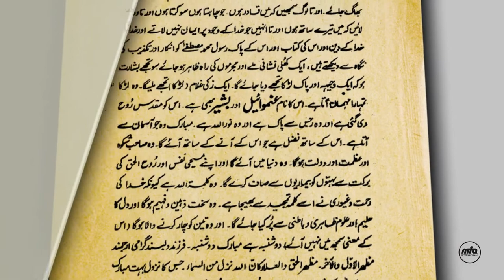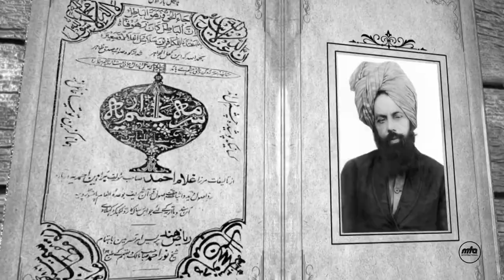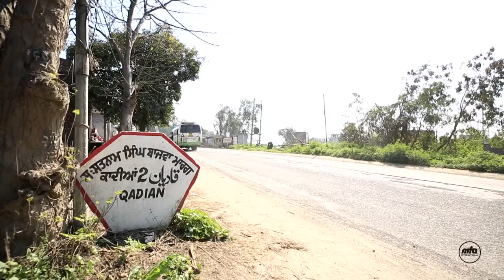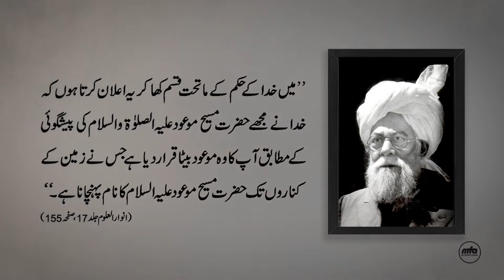A sign in hoshiarpur urdu docementry